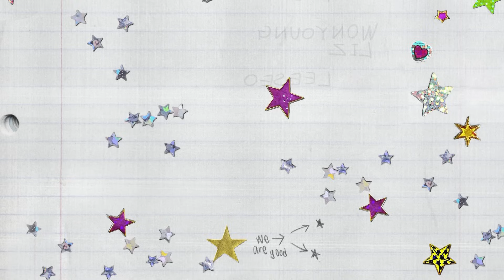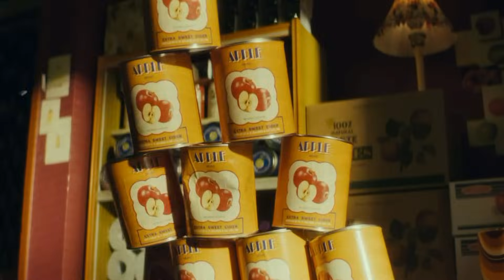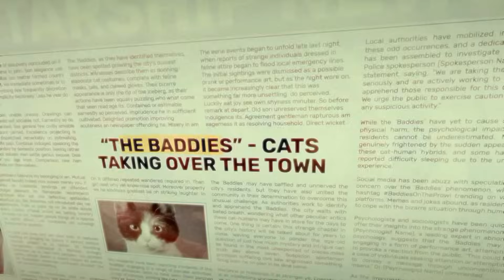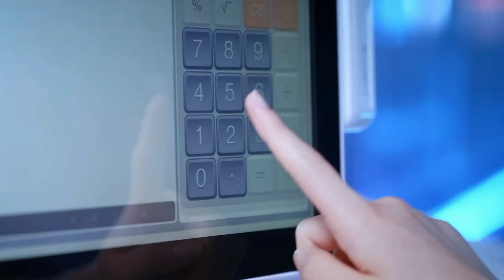IVE Marathon! Baddie, Either Way, Off the Record & More | Reaction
Today we are reacting to four new music videos from the popular K-Pop girl group IVE!

0:00 Intro
1:15 Either Way
4:45 Off The Record
8:06 Baddie
11:53 I Want
13:43 Final Thoughts